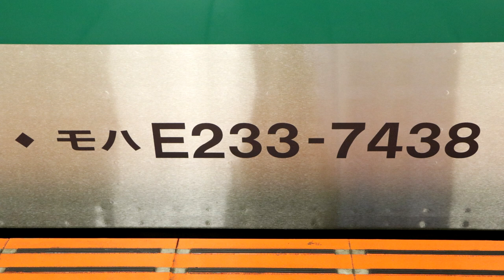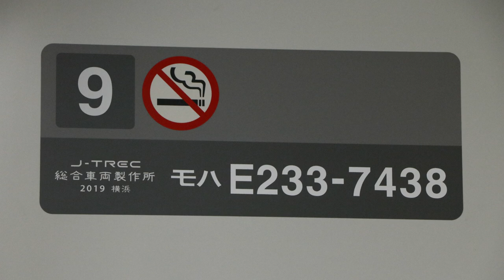【E233系 ハエ138編成（営業初日） 走行音】 2101K 各駅停車 大宮 新宿ー大宮 駅間停車あり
埼京線・相鉄直通用として増備された編成の最終製造編成となるハエ138編成がついに営業運転を開始しました。
その記念すべき営業運転初日に収録した2200K列車の全区間走行音です。是非、最後までお楽しみください。

録音データ
令和元年11月13日
2200K　各駅停車　新宿
収録車両：モハE233－7438
新宿－大宮

大宮駅手前にて駅間停車あり

録音機：PCM－D10
マイク：AT9943